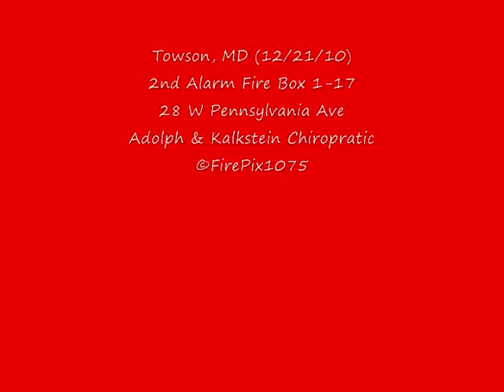2-Alarm Fire Destroys Towson, MD Chiropractic Office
Shortly before 2 a.m. Tuesday, December 21, Baltimore County First Batallion units were dispatched to Fire Box 1-17, reporting a fire on the 2nd floor of a building at 28 West Pennsylvania Avenue in the heart of Towson. First arriving BCoFD Engine 1 (Towson career) reported heavy fire showing from a 2.5 story former residential structure that now housed the Adolph & Kalkstein Chiropratic office. Command quickly requested a Working Fire Dispatch due to heavy fire conditions and exposure problems - including Gamberdella's bridal shop, which sustained damage in the fire. A 2nd alarm was struck soon thereafter, bringing additional resources to the fireground.